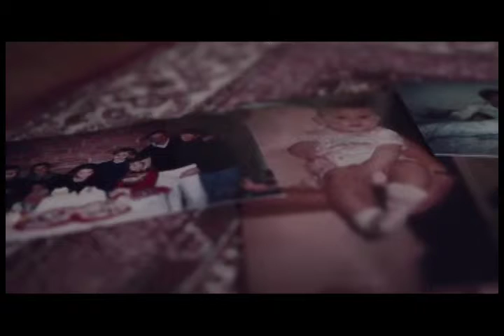Toque de Vida Mensagens - AQUILES - 02/03/19